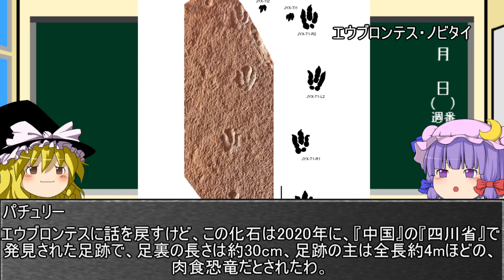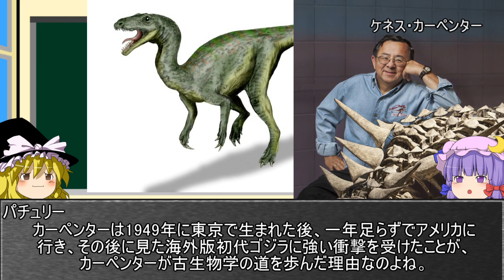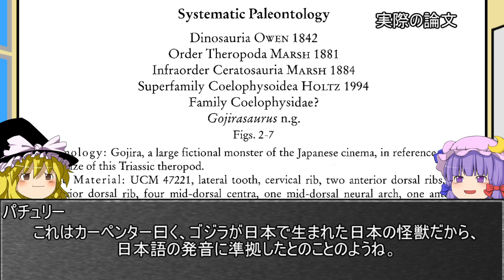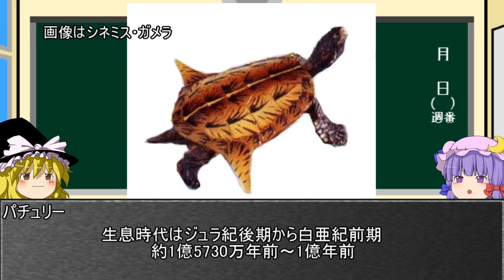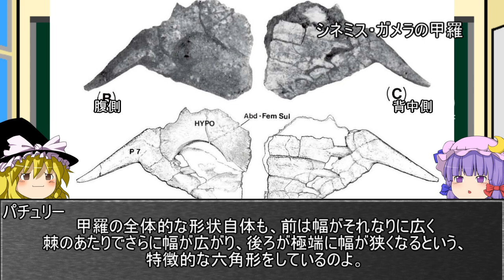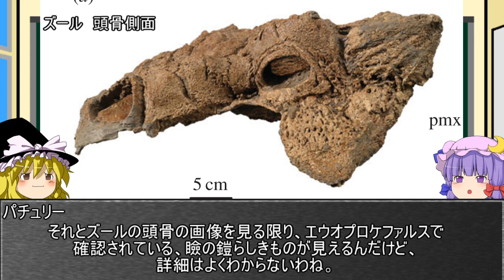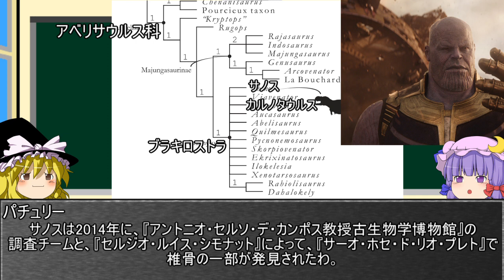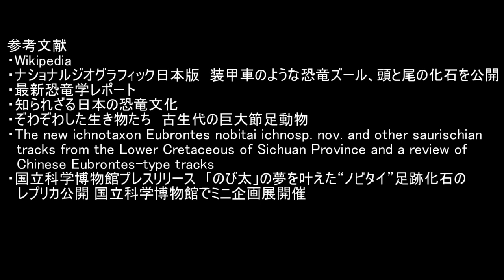【ゆっくり解説】恐竜時代にガメラがいた！？キャラの名前が付いた古生物【ゆっくりがもっと恐竜を解説すんよ～ 第十五回】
映画ドラえもん のび太とゴジラ対ガメラ対ゴーストバスターズ エピソード4/新たなるエンドゲーム
00:43　エウブロンテス・ノビタイ
02:32　ゴジラサウルス
06:41　シネミス・ガメラ
11:58　ズール
15:31　ハン・ソロ
16:31　サノス

次→急ぐ